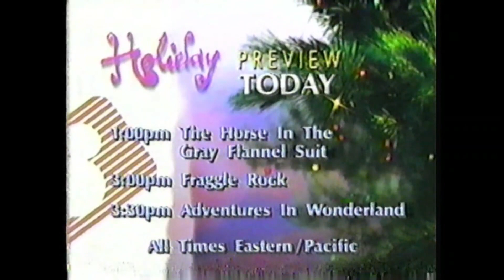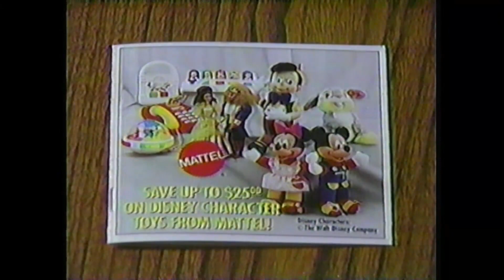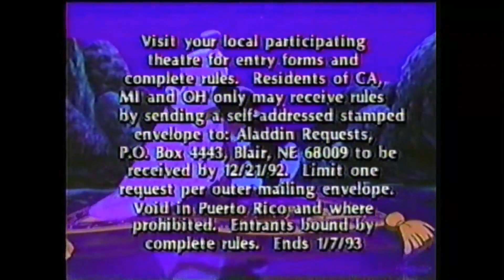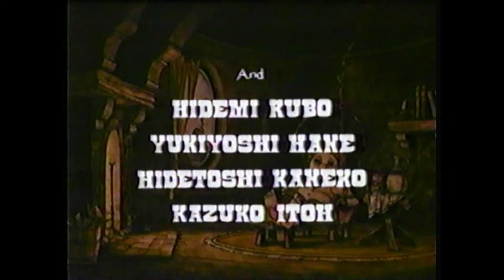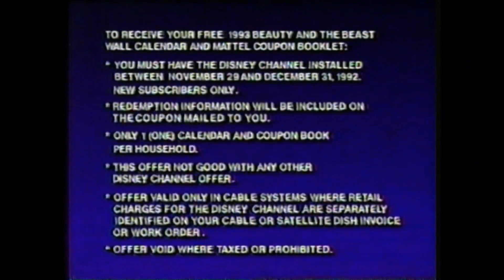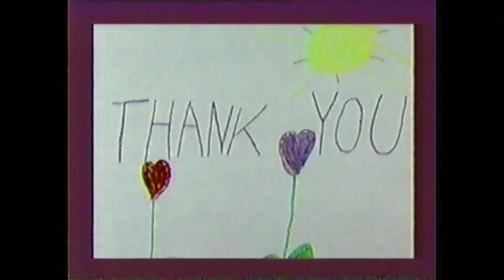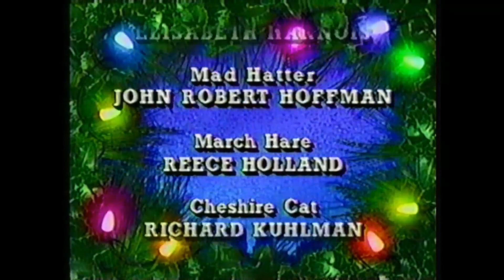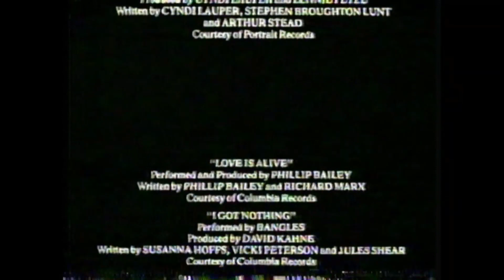Disney Channel | Various *RARE* Commercials from: (12/04/1992) | [Late 1K Subscriber Special]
Btw, I streamed this on DCBA, so hope ya'll enjoy this!

-Ashton M.